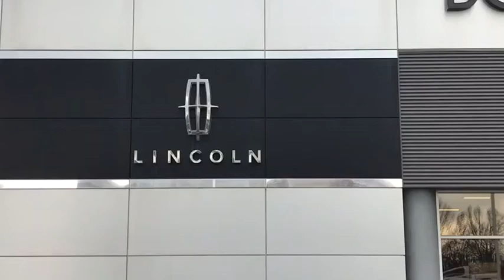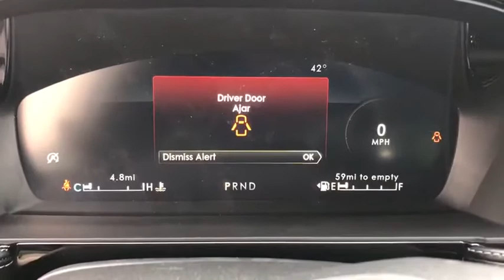2021 Lincoln Corsair Lancaster, Delaware, Columbus, Powell, Dublin, OH C21052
Pristine White New 2021 Lincoln Corsair available in Lancaster, Ohio at Bob Boyd Lincoln of Columbus. Servicing the Delaware, Columbus, Powell, Dublin, OH area.

2445 Billingsley Rd.